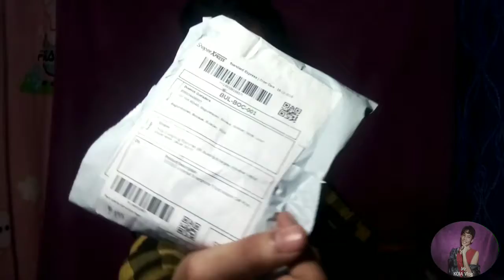Vlogging Equipments Haul | Shopee!!! 💯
Eto po mga ka Ms yung mga link sa baba kung saan akong sellers bumili ng murang Vlogging Equipments sa shopee:

- Meet Gorilla Pod 3Size Octopus Flexible Tripod Stand For Camera

- 3110 cellphone tripod camera long tripod free phone holder